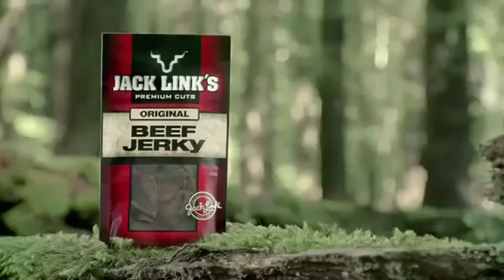Messin with Sasquatch Part 1 - 5 of the best and funniest commercials of the Jack Links series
Thank you for your interest in this video!
The Jack Links Messing or Messin with Sasquatch are some of my favorite and funny commercials of all time. IMO
I picked 5 of some of my favorites, not in any particular order. I hope you enjoy, no matter how many times I watch them, they always give me a chuckle.
Which one is your favorite, would love to read your comments or suggestions. Make sure and check out some of our other funny videos.
We would love to have you join are growing adventures.
Keywords:  funny comedy commercials commercial sasquatch messin jack links link messing Abandoned Paranormal Investigations MaxproductionsTV
We only enter public places or check with owners before we enter. Our rule is only take pictures never damage anything and only leave footprints behind.
To support us bringing you great content, information and entertainment you can donate if you would like. We would greatly appreciate your small donation under $25 please and all proceeds will only go to equipment and travel expenses related to this channel. Thank you.